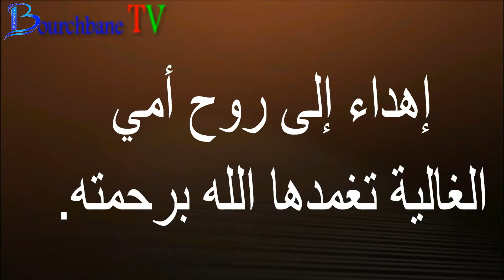مكر إبليس بمحمد عليه السلام.